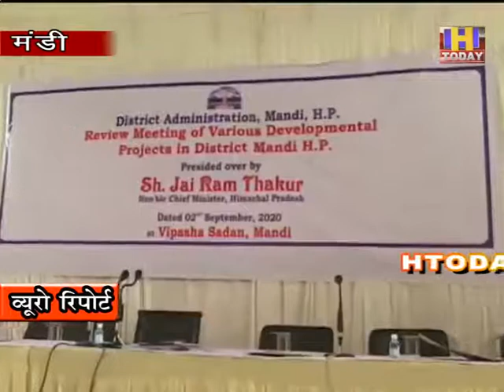03 SEP 6 खर्च न हुई 12 हजार करोड़ की राशि विकास पर लगेगी ; सीएम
मुख्यमंत्री जयराम ठाकुर ने मंडी के बिपाशा सदन में जिले के विकास कार्यों की समीक्षा बैठक में कहा कि कोरोना वायरस ने पूरे विश्व को अपनी विश्वात्मक प्राथमिकताओं की पुणे योजना तैयार करने पर विवश किया है